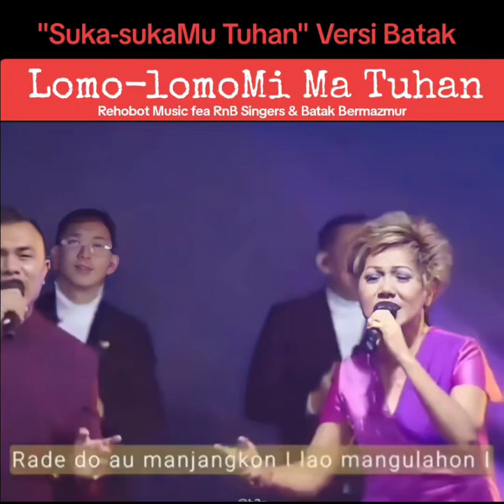Lagu "Lomo-lomoMi Ma Tuhan" ("Suka-sukaMu Tuhan" versi Batak) by Rehobot Music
Lagu "Lomo-lomoMi Ma Tuhan" ("Suka-sukaMu Tuhan" versi Batak) by Rehobot Music feat. RnB Singers & Batak Bermazmur